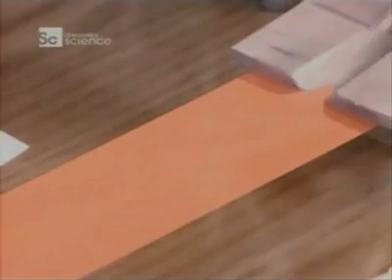YAPIŞKAN BANT NASIL YAPILIR